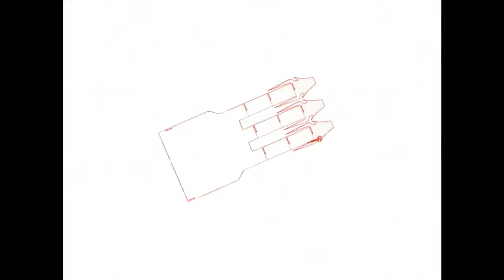King Geedorah (MF DOOM) - The Final Hour [Music Video] (4K Upscale)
2021 remastered video & audio of King Geedorah (MF DOOM) - The Final Hour